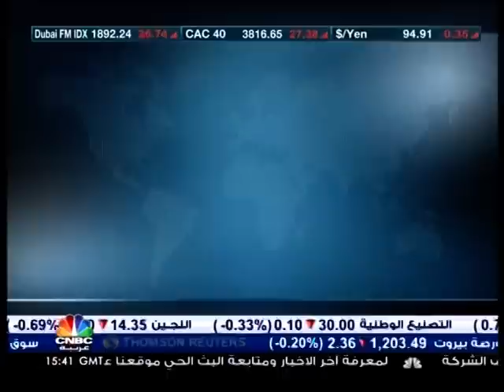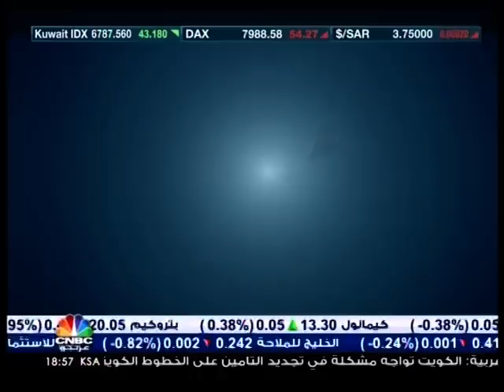Talal Al-Bahar's interview with CNBC Arabia 14 March 2013